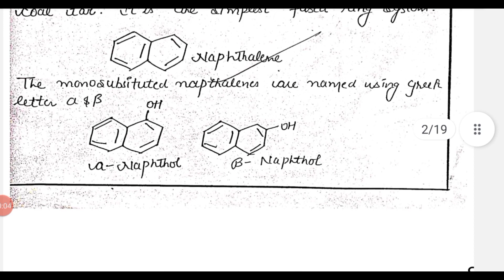🔥 Polynuclear Hydrocarbon 3rd Semester Best Notes l Pharmaceutical Organic Chemistry 3rd Semester l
Polynuclear Hydrocarbon b Pharmacy 3rd Sem l Pharmaceutical Organic Chemistry 3rd Semester l

b pharmacy 3rd semester
carewell pharma
carewell pharma 3rd semester
b pharmacy 3rd semester notes pdf
b pharmacy 3rd semester syllabus
b pharm 3rd sem notes pdf
b pharmacy 3rd semester lectures
physical pharmacy 3rd semester
pharmaceutical engineering 3rd semester
b pharm 3rd semester microbiology
b pharm 3rd semester important questions
b pharm 3rd semester notes
pharmaceutical microbiology b pharm 3rd semester
b pharma 3rd semester
notes
notes pdf
b pharmacy 3rd
semester microbiology notes pdf
b pharmacy 3rd sem
microbiology notes
microbiology notes pdf
microbiology notes free Pdf
phenol b pharm 3rd sem
notes
physical pharmaceutics notes
b pharmacy 3rd
semester notes pdf carewell pharma
b pharm 3rd sem
pharmaceutical engineering notes pdf
Pharmaceutical organic
Chemistry 3rd Sem notes PDF
Pharmaceutical Organic
Chemistry 2 notes PDF 3rd Sem
Pharmaceutical organic
chemistry 3rd semester notes
Pharmaceutical organic
Pharmaceutical organic
Pharmaceutical organic
polynuclear hydrocarbons
pharmaceutical organic chemistry 3rd semester
b pharma 3rd sem
polynuclear hydrocarbons b pharmacy
polynuclear aromatic hydrocarbons
polynuclear hydrocarbon
polynuclear hydrocarbons b pharmacy 3rd sem
b pharmacy
polynuclear hydrocarbons synthesis and reactions
polynucler hydrocarbons b pharmacy
3rd sem
polynuclear hydrocarbon pharmacy
carewell pharma
polynuclear hydrocarbons pharmacy
b pharmacy 3rd semester organic chemistry
pharmaceutical organic chemistry 3rd semester important questions
pharmaceutical organic chemistry 3rd semester mcq
fats and oils organic chemistry b pharmacy
organic chemistry 3rd sem b pharmacy
b pharmacy 3rd sem organic chemistry
carewell pharma